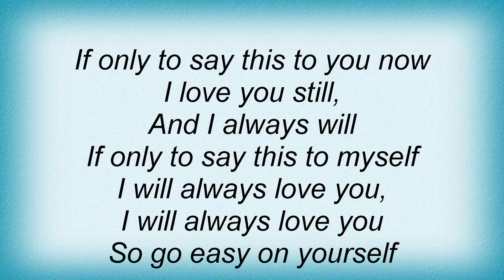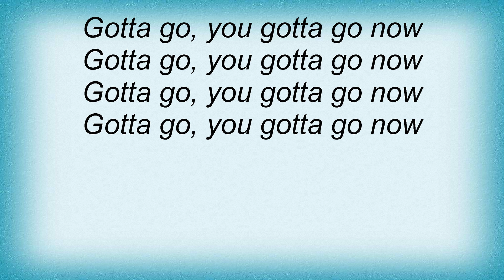Ryan Adams - Go Easy Lyrics